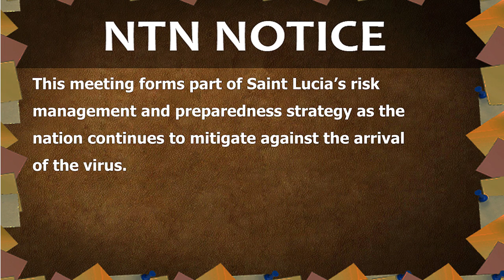GIS Midday News Brief (March 9, 2020)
In today’s news brief:
A retreat is held in commemoration of International Women’s Day; the Regional Security System (RSS) procures crime scene investigation equipment for Saint Lucia; and the Ministry of Health meets with cruise line executives to discuss health clearance protocols.